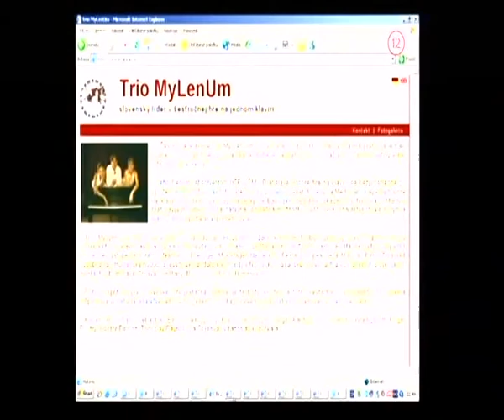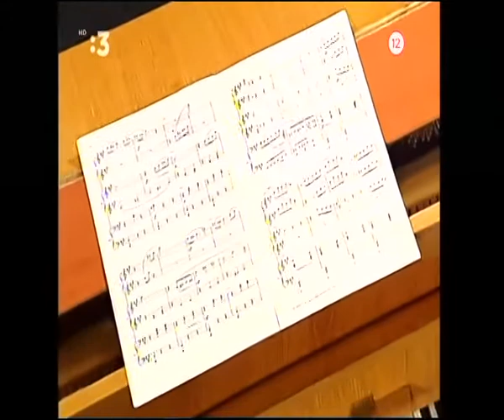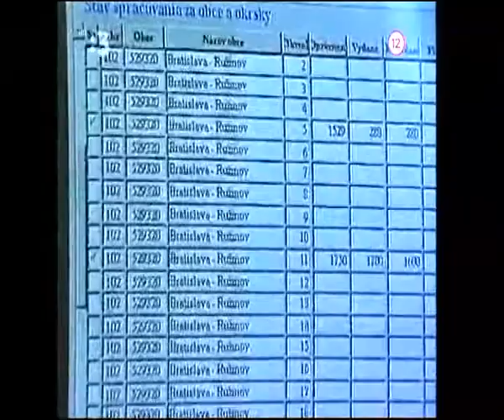Milan Markovič - MM Show 25.3.2004 (Regina Pokorná, Trio Mylenum)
Veľmi neobvykle sa začale MM SHOW v tento štvrtok: vzápätí po hudobnom úvode LP ORCHESTRA sa ozvala iná hudba - naše štúdio navštívilo trio MYLENUM, dve dámy a jeden pán, dohromady majstri sveta v klavírnej šesťručnej hre. Toto špeciálne teleso vzniklo v apríli r. 2000 a už mesiac po založení zvíťazilo v medzinárodnej súťaži v hre na klavíri pre šesť rúk, ktorú zorganizovala Bavorská hudobná akadémia v Nemecku. Stanislava Zimermanová, Dušan Šujan a šéfka tohto zoskupenia Zuzana Suchanová predviedli celkom tri zo svojich bravúrnych skladieb na pianíne, ktoré sme kvôli snímateľnosti kamerami, ale aj kvôli neveľkým rozmerom štúdia len s problémami umiestnili na ploche MM SHOW.

A ešte jedna pôvabná dáma navštívila našu pravidelnú show: po nedávnom pôsobení na Islande nám o svojich zážitkoch prišla porozprávať medzinárodná šachová veľmajsterka Regina POKORNÁ. Viacnásobná šampiónka Slovenska i Československa R. Pokorná je už 11 rokov členka základnej zostavy extraligového ŠK Dunaj Bratislava mužov, ktoré v r. 1996/97 vyhralo extraligu SR. Je tiež členkou islandského družstva Hrokurrin, ktoré v ostatných dvoch sezónach vyhralo islandskú ligu. Regina je vo svetovom šachovom rebríčku na 32. mieste.

Vo dvanástej MM SHOW sme potom ešte blahoželali k meninám bicistovi Majovi Slávkovi a aby sme dokumentovali svoju všestrannosť, Peter Pišťanek zahral na bicích a Milan Markovič na klavíri. Bol to zážitok! :-)